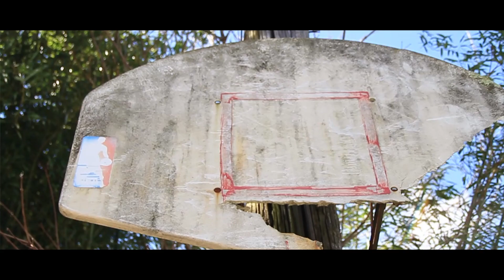Benji Cartega Feat. Juni Cartega - "Habbits" (Official Music Video)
obee films presents benji cartega and juni cartega for a song called habbits.

watch the video above and i hope you enjoy the visual . thanks .

obee films